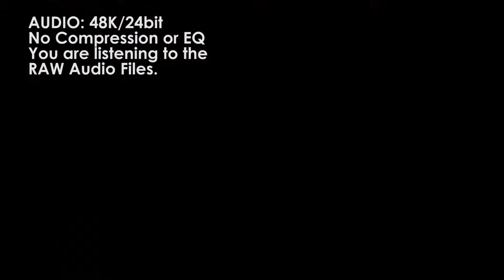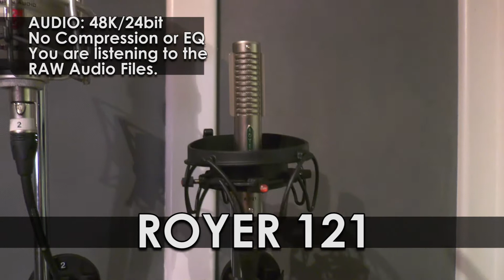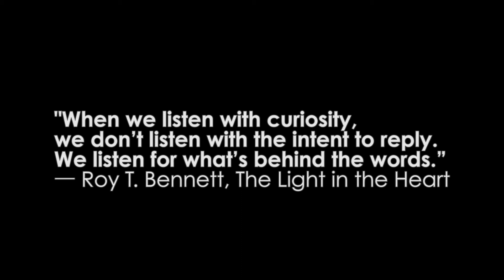The Black Whisky Union - Microphone Shootout at VKLA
Vintage King Los Angeles Audio Consultant Troy Manning gave us a personal tour of their showroom floor. Troy brought along Thomas O'Conor as well to assist in our Microphone Shootout.

"I'll Be Around" by The Black Whisky Union

OUR BACKSTORY:
Self-Produced & Engineered
We struggled using the Neumann U87ai w/ Avalon 737.
Vocals too boxy. Highs too brittle and harsh. Midrange was muddy.
This made the Mixing and EQ'ing
a nightmare.

Searching for the best mic, we asked Audio Consultant Troy Manning @ VKLA to do this demo. We wanted to review mics ranging from $500-$20K. Using only our ears to pick the best mic for Brit's Vocals. NOT that we could ever afford a $20,000 dollar mic... but this was a way to understand the difference.

AUDIO: 48K/24bit
No Compression or EQ
You are listening to the
RAW Audio Files.

MICROPHONE LIST:
Royer 121 - $1295.00

The Black Whisky Union Is...
Brit Sheridan, Jim Leber, Michael Wessner